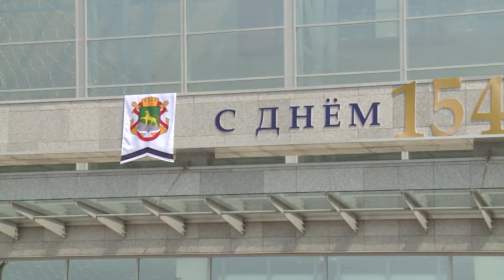Владивосток и его жители отмечают день рождения города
Принять участие в большой развлекательной программе каждый горожанин сможет уже в ближайшую субботу. А сегодня состоялись традиционные торжественные мероприятия, посвященные дню города.